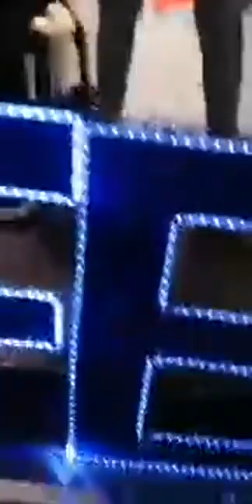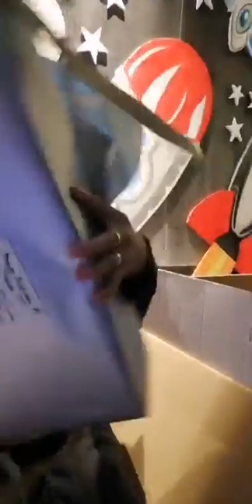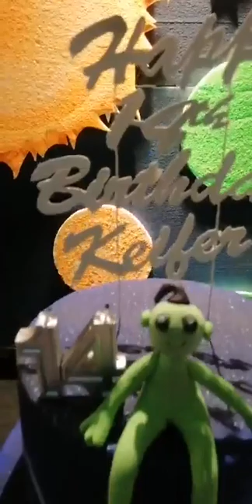Keifer Sanchez 14th Birthday (2) - TNT Boys 25Nov2018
TNTBOYS Mackie Empuerto Keifer Sanchez Francis Concepcion